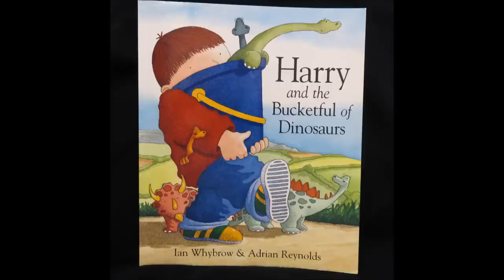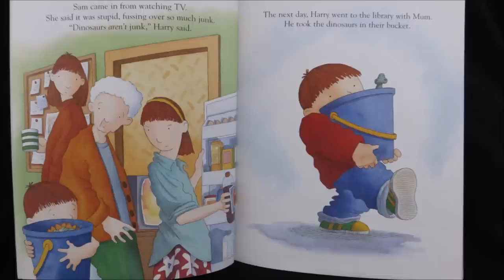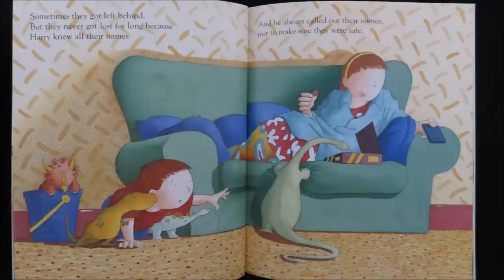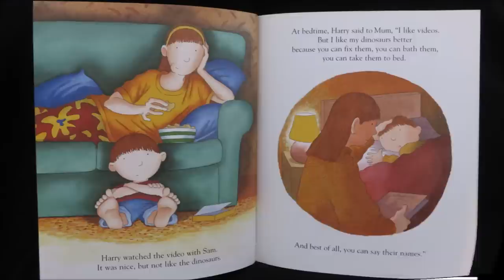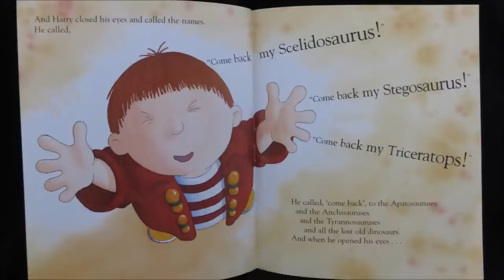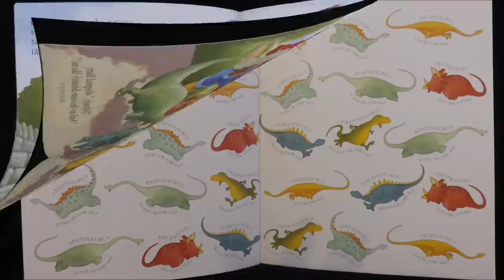Harry and the Bucketful of Dinosaurs - Give Us A Story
Harry loves his dinosaurs. But when they get lost will Harry be able to find them?

Stories for kids read with love and funny voices!